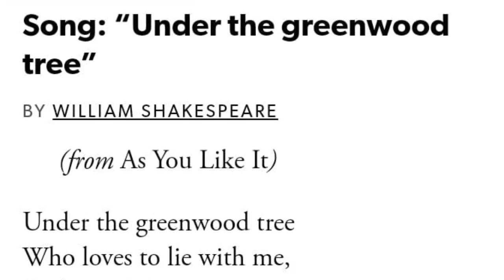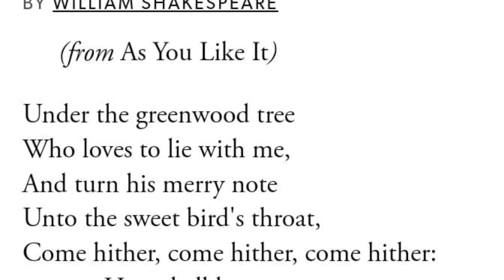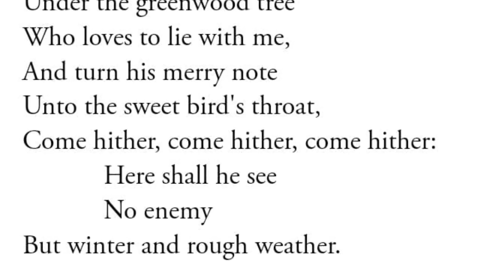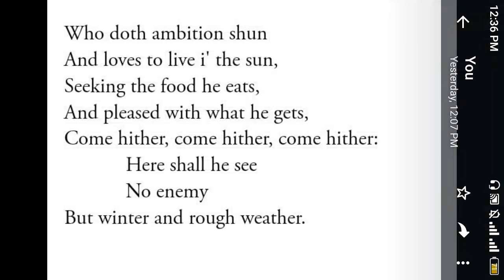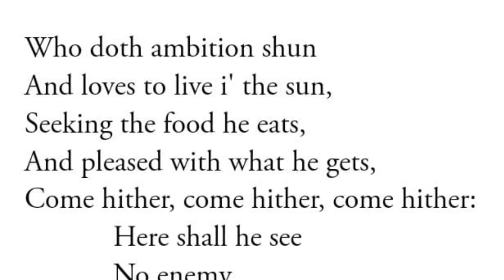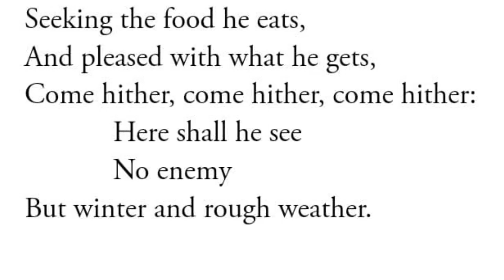Under The Greenwood Tree || A song from || As You Like It || William Shakespeare XI poem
Under The Greenwood Tree || A song from || As You Like It || William Shakespeare